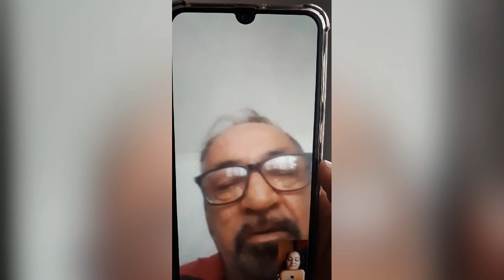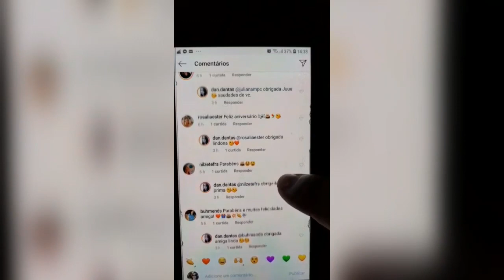Feliz aniversário Dani